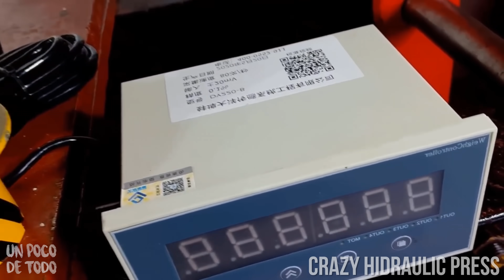DIENTES vs PRENSA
👕Playeras de UPDT -40%, de $310 a $185 pesos!!